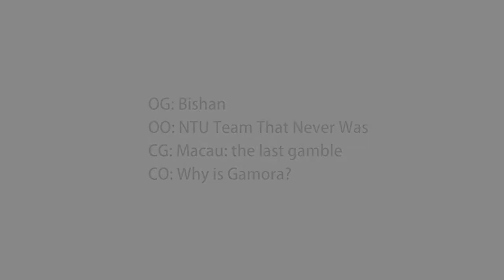Macau TOC BP IV- Round5 Room 1001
Macau Tournament of Champions BP IV was hosted in the University of Macau in 2018 by Macau English Debate Association.

Motion: This House Believes That states formerly under the rule of the Soviet Union should NOT emphasize their history of struggle against Russian imperialism in constructing their national identity